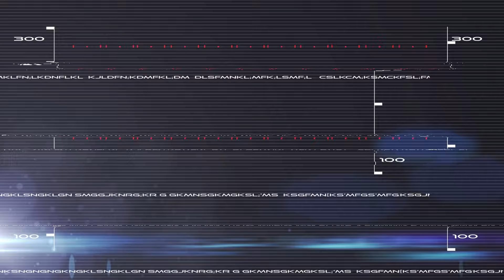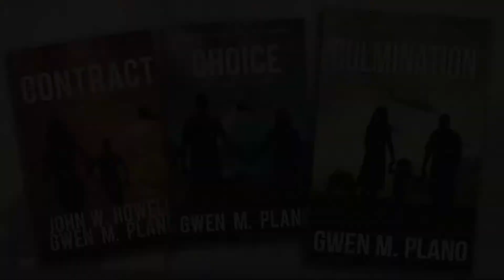The Culmination: a new beginning by Gwen M. Plano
The Culmination, a new beginning is the third book in The Contract thriller series. After an assassination attempt on an Air Force base in northern California, tensions mount. Heads of state meet to craft a denuclearization agreement. The meetings between these nuclear powers take a murderous turn. A nefarious conspiracy re-emerges and leads the characters into the heart of the Middle East, where they encounter the unexpected and find a reason for hope.